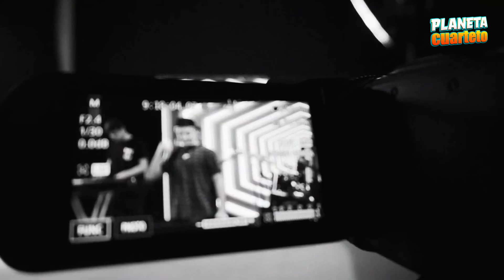🔥 NOVEDADES😱Noviembre Cuarteto (Enganchados)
Te gusta lo que hacemos? Apoyanos :)

↓ Mostrar más ↓

▬▬▬▬▬▬▬▬▬▬▬ஜ۩۞۩ஜ▬▬▬▬▬▬▬▬▬▬▬▬▬▬
▓▓▓▒▒▒░░░             LISTA DE TEMAS           ░░░▒▒▒▓▓▓
▬▬▬▬▬▬▬▬▬▬▬ஜ۩۞۩ஜ▬▬▬▬▬▬▬▬▬▬▬▬▬▬

01-  Emanero La Konga Antonio Rios- Adicto
02-  Q Lokura fT El Loco Amato- Punto y Coma
03-  Dale Q´ Va- Mente Maliciosa
04-  Simón Aguirre- Entre Tú y Yo
05-  Monada Ft Candx Vega- Mi Habitación (versión corrido tumbado)
06-  Eugenia Quevedo- El Dolor De Tu Presencia, Hasta El Fin Del Mundo
07-  Monada- El Truquito
08-  Q  Lokura Magui Olave- La Siguiente, Por Primera vez
09-  Vacomoloko- Altavoz
10-  Taweno- Perfil
11-  Ulises Bueno Ft Katriel- Durmiendo en tu ombligo
12-  Dale Q  Va- De Adentro Pa Afuera
13-  DesaKTa2- Ojitos Verdes
14-  Los Herrera- Miami
15-  Chipote- Punto y coma
16-  Vacomoloko- Un Finde
17-  Omega Ft Q Lokura- Ya Acabo
18-  PuestaPunto- Solamente Tu
19-  Lisandro Márquez- Cada Quien Su Camino
20-  Dale Q Va- Fuego de Noche, Nieve de Día
21-  De Party- No me Hablas
22-  Chokolates- Llegamos Con To
23-  Juan Cross feat. Jean Carlos- Me Rompiste el Corazón